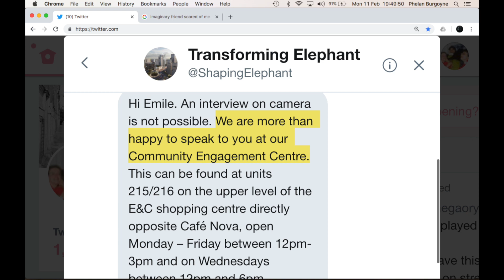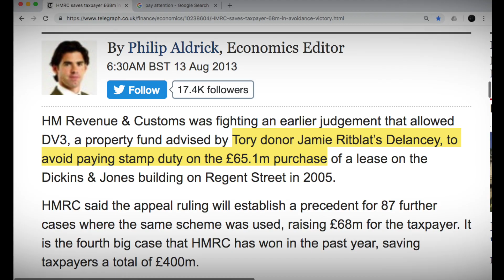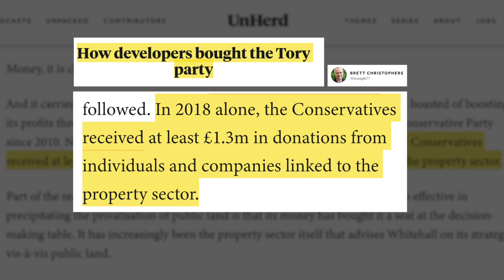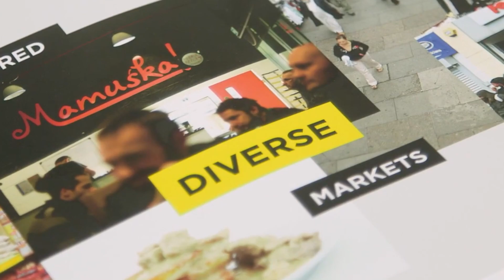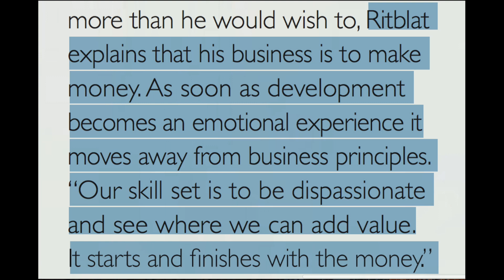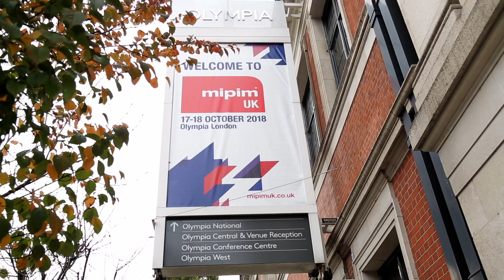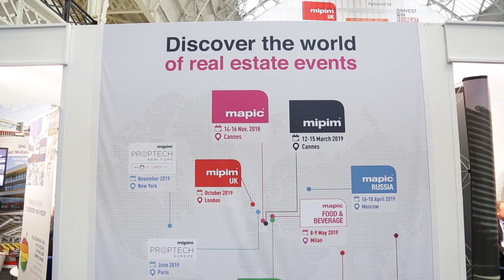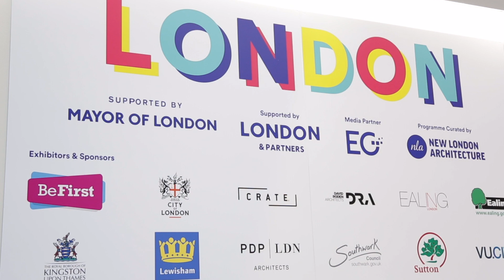Why Do Elephants Keep Developing? (Part 2/5) - documentary series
part 2: THE DEVELOPERS

Enter the murky world of the people making hard £££ from destroying lives in Elephant & Castle (PROPERTY DEVELOPERS!)... exit laughing in their dumb tax-avoiding faces

WHY DO ELEPHANTS KEEP DEVELOPING - a five part documentary series that takes a deep dive into London's biggest 'regeneration' project at Elephant & Castle.

new episode dropping every day

a series by emile scott burgoyne
voices by james anthony-rose & emmy yoneda
original music by lucy ludlow
camera by patrick brooks, cath shayler, shirley moore, katie edwards, emile burgoyne & toye sequia